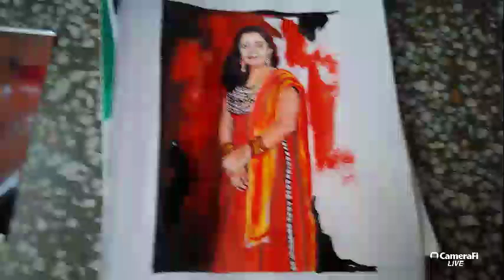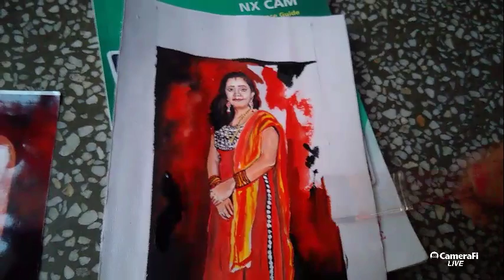GK Amazing Art And Craft's broadcast